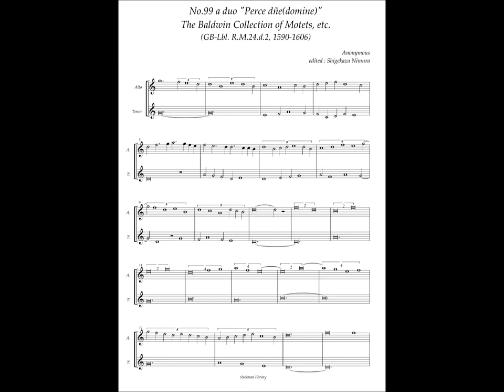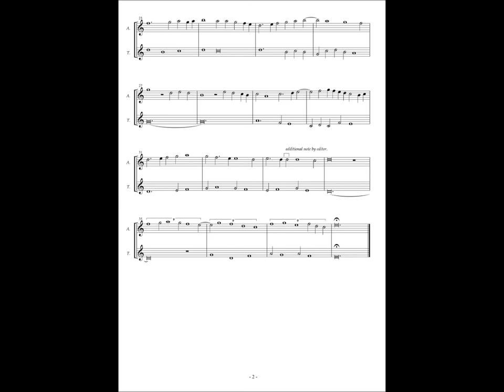RM24 d2, No.99, Anonymous, a duo "Perce dñe(domine)"